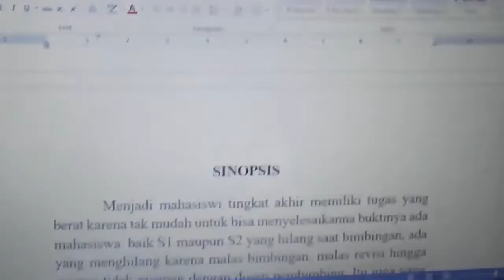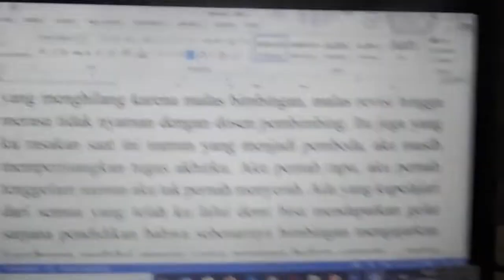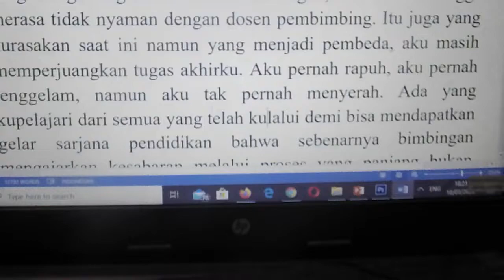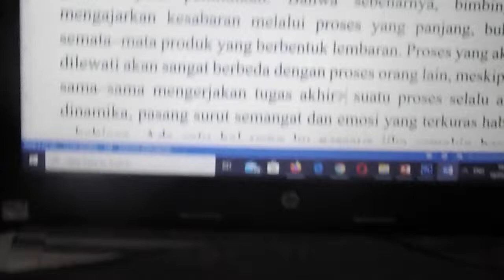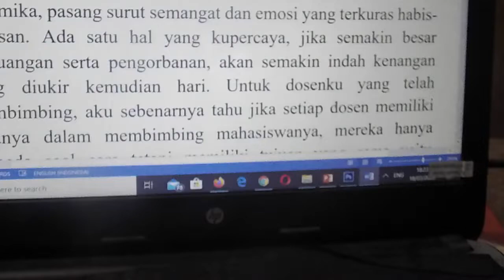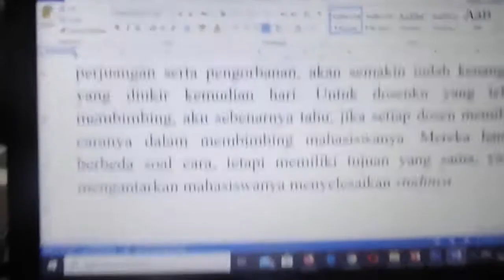Bedah Buku Novelet "Skripsiku" Karya Melia Luki Hayati